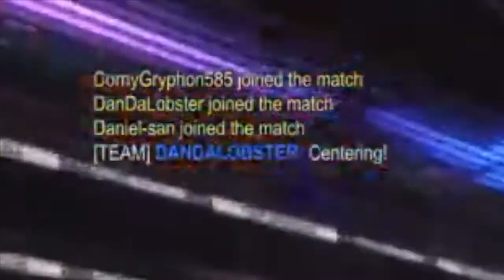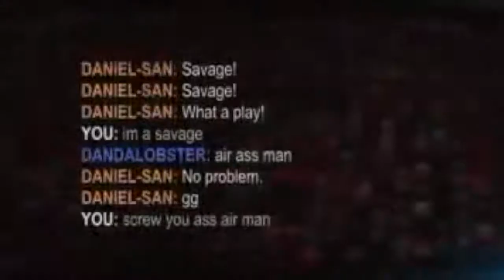Rocket League | Funny Moments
I have no clue why this is uploading in such low quality, i exported it in 720p. But youtube is just like "no". This is my Rocket League funny moments video. I may do another one of these because this was pretty darn funny.